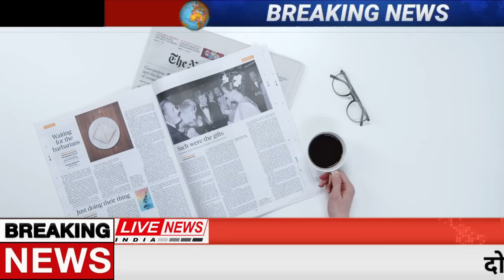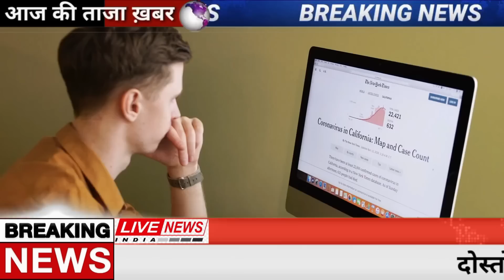Today Breaking News ! आज 31 जुलाई 2023 के मुख्य समाचार बड़ी खबरें,PM Modi, rain, gold, mausam ka hal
Today Breaking News ! आज 27 जुलाई 2023 के मुख्य समाचार बड़ी खबरें,PM Modi, rain, gold, mausam ka hal
Today Breaking News 27 july 2023 IFC NEWS Today Aaj ki taja khabre

In this video, we are sharing breaking news with you all! आज 27 जुलाई 2023 के मुख्य समाचार बड़ी खबरें, PM Modi, SBI, MP, Hindi News. Bageshwar Dham Dhirendra shastri shyam manav new whatsapp status, Atiq Ahmed shot Live Update

After Karnataka Loss, BJP To Change Strategy For Rajasthan, Madhya Pradesh
Speaking off the record, senior party leaders said the BJP has decided to keep caste equations in mind while deciding the leadership issue and candidates in all four states.

27 july 2023 today breaking news dls news BREAKING news
Today Breaking News ! आज 27 जुलाई 2023 के मुख्य समाचार बड़ी खबरें, किसान आंदोलन दिल्ली modi news National Hindi Diwas Wishes, post and Hindi Diwas pm modi birthday Happy navratri whatsapp status new
27 july 2023 today breaking news dls news BREAKING news
27 जुलाई 2023 से नए नियम , आज की 2700 बड़ी खबरें Amritpal news

IPL live cricket match today highlights update news

Hindi News Live: सुबह की 270 बड़ी खबरें | Nonstop 2700 | Agnipath | Delhi UP MP news | 27 June 2023

27 जुलाई से बदल जाएंगे ये 270 नए नियम, जानिए बैंकिंग रूल्स, Income, Bank, Job, Insurance समेत बड़े बदलाव

27 july 2023 today breaking news dls news BREAKING news
Today Breaking News ! आज 27 जुलाई 2023 के मुख्य समाचार बड़ी खबरें
new rules from 27 july 2023  today breaking news dls news BREAKING news

Hindi News Live: सुबह की TOP 2700 News बड़ी खबरें | Nonstop 2700 | Agnipath | Delhi UP MP news | 27 June 2023

27 जुलाई 2023 से बदल जाएंगे ये 2023 बड़े नए नियम - Bank, PF, GST, Invest, Toll, New Rules from 27 June 2023

Aaj Ka Panchang 27 july 2023, Aaj ka chogdiya, aaj ka rashifal, aaj ka calendar, today current affairs, today history, today shubh muhurat  - AajTak Live news updates. Navratri 2023 AND its Upay

Surya Grahan 2023 LIVE in India date & time Ambedakar jayanti whatsapp status new

Live Breaking News 27 july 2023 आज के मुख्य समाचार बड़ी खबरें भारत PM Modi, SBI, Live, Weather, Bharat Bandh, Lockdown News Update, dls bhai ke samachar